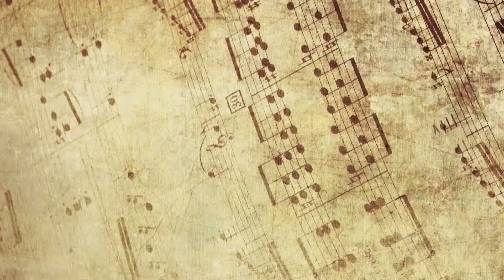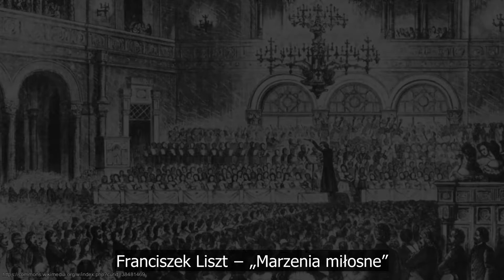Muzyczne urodziny odc. 9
Ferenc Liszt – węgierski kompozytor i pianista, jedna z najwybitniejszych postaci romantyzmu w muzyce, będzie bohaterem październikowego odcinka cyklu "Muzyczne urodziny". Zachęcamy do obejrzenia i wysłuchania ciekawostek, które na temat artysty zebrała Katarzyna Goljat.